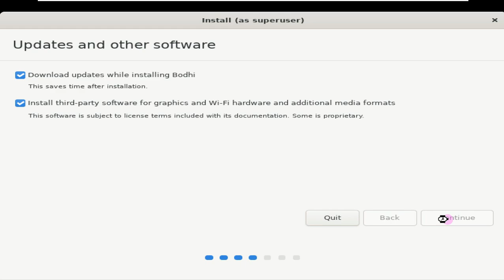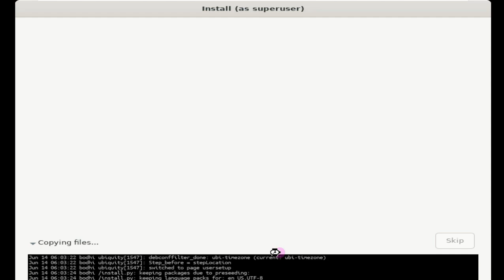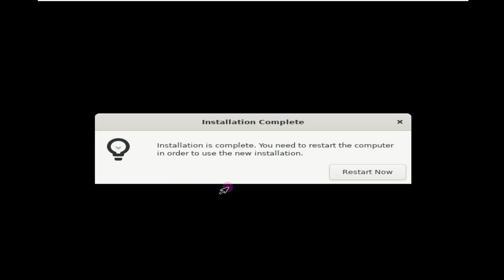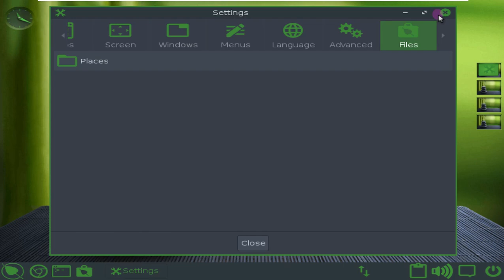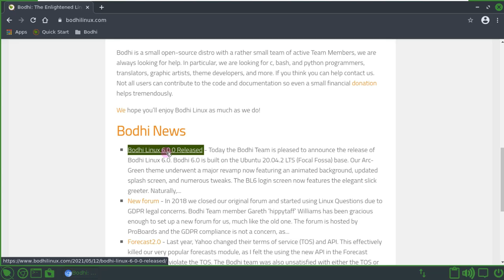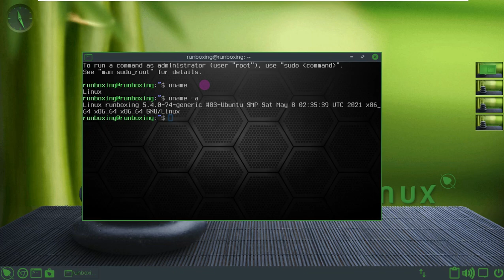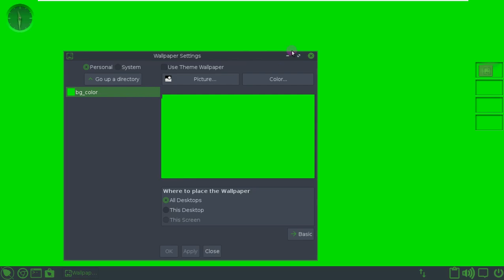🕊️Bodhi Linux 6 Final Released | Bodhi Linux 6.0.0 | 🍃Moksha & Pure Enlightenment Linux Distribution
In This Video We Are Discussing About Believe it or not, the minimalist and enlightened Bodhi Linux 6.0 distribution is now available for download with a fresh new look and fresh new base.

A new version of Bodhi Linux is available to download, based on the Ubuntu 20.04.2 point release.

As well as offering a newer version of the Linux kernel, Bodhi Linux 6.0 carries a commendable crop of changes. This includes several major improvements to distro’s distinctive Moksha desktop, plus important bug fixes, theme tweaks, and more.

Keep reading for more more detail on what’s new in Bodhi 6.0, or skip straight to the download section to grab one of the three .iso images that are available so you can road-test the system for yourself.

Bodhi Linux 6.0: What’s New?

Bodhi Linux might not be a ‘headline’ distro but it has a solid following among Linux users who appreciate its marriage of low system requirements and highly configurable user experience. The Moksha desktop is the real star. This enlightenment-derived stack of window manager, modules, and applets combine to form a fully functional user experience with a unique look and feel.

Bodhi 6.0 is the latest stable release and is built on top of Ubuntu 20.04.2 LTS. But don’t mistake it as an Ubuntu-lite distro: Bodhi is very much its own distinct thing. In fact, there are some major differences with upstream Ubuntu (and related offshoots).

Thunar is the default file manager in this release, replacing PCManFM. This is a change that I can get behind as Thunar is a fast yet familiar file browser with all core features one needs. Bodhi devs have patched in support for Moksha, like being able to set the desktop wallpaper from the right-click context menu on a compatible image file.

Chromium is the default web browser in Bodhi Linux 6.0, replacing Mozilla Firefox (which remains available to install). Notably, Bodhi does not use the Chromium Snap maintained by Canonical (which is what you get if you apt install chromium in Ubuntu and flavours.

Long-time Bodhi users will also notice a slew of visual changes, including a new animated desktop wallpaper, boot splash, and login screen. The ArcGreenDark theme boasts a raft of refinements, such as new animations, module theming, and bug fixes.

Bodhi Linux 6.0 comes with a new notification gadget on the bottom bar (“shelf”). This acts as a hub for all notifications issues by apps and the system, including history with timestamp. The Clipboard module picks up additional options, including a setting to ‘ignore adding clipboard content to history’.

These and other changes in Bodhi Linux 6.0:

Linux kernel 5.8 HWE
Moksha 0.3.3
Theme improvements
New animated desktop wallpaper
Chromium as default web browser
Thunar as default file manager
Apturl now uses pkexec
Change calendar year using mouse wheel
Weather applet uses wttr backend
Installing via snaps is disabled

So what’s Bodhi Linux like? Well, it’s different — but in a good way.

If you’re used to GNOME, Xfce, et al you’ll have no issues adapting to Moksha (which there can be when switching to a keyboard-driven UI like i3). The single panel layout works well, and while the app menu is basic it is pretty much complete.

You can open a “quick launcher” by pressing ctrl + alt+ space at any time. This is extra handy when you don’t know where to find a particular setting (as Moksha is a largely modular desktop there’s no real “one stop config panel” as in GNOME.

Todays Video - Bodhi Linux 6.0 Released, This is What’s New Again !